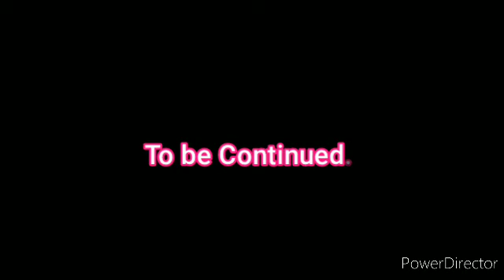Sk Stickmin joins void (Meeting Iroha)